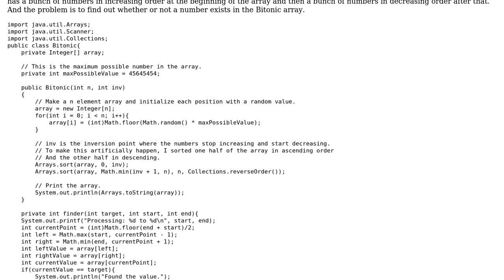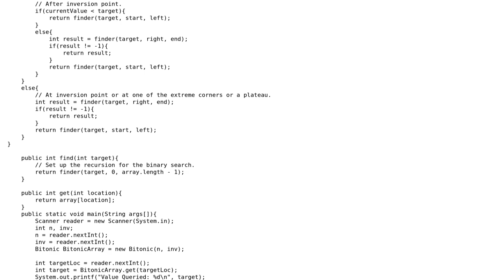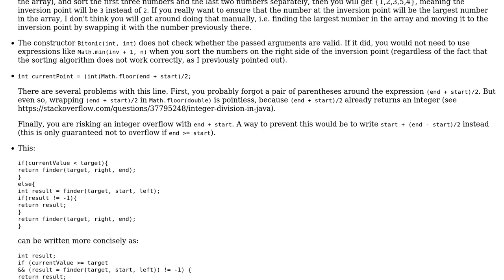Code Review: Binary search on a Bitonic array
With thanks & praise to God, and with thanks to the many people who have made this project possible! You are responsible for your own actions.